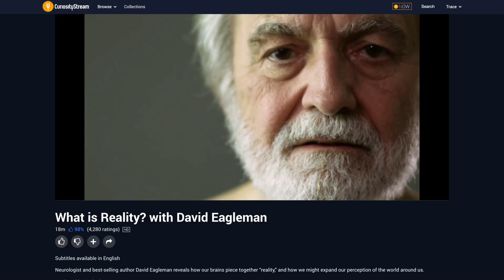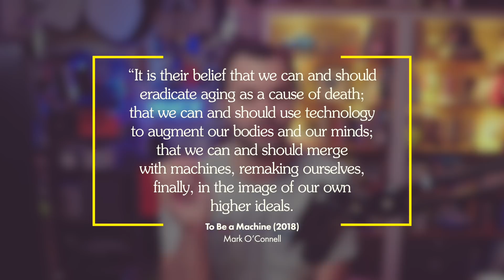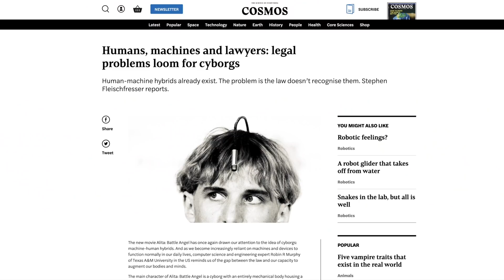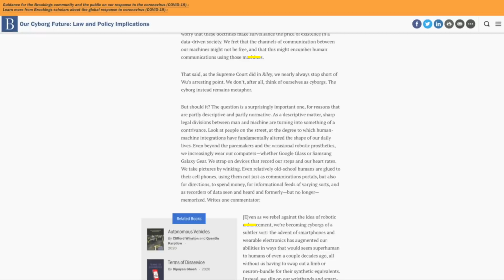The Brain Tech Boom Has Begun. Cyborgs Are Here! (Part 5)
The human brain will be center of a new tech boom. Someday our chosen collection of peripheral brain-computer interfaces will change how we experience the world. 😮 ✨ This episode was supported by Nebula! Join now to support indy creators like me
👇👇👇 Sources & More 👇👇👇

📶 EPISODE
Even with all our technology, we’ve yet to match the amazing power of the human brain. Eventually we’re going to plug arms, cameras, and peripheral technologies of all kinds into our heads. What’s it going to mean for us? Are we going to end up beholden to tech companies? Could someone take our third arm? Or confiscate our cybernetic eye? What are the laws and ethics of a cyborg nation?
📚CHAPTERS
0:00 Cyborgs are here!
4:05 What do you want to do?
7:33 YOU get a BCI and YOU get a BCI!
12:25 Tech giveth, and tech taketh away
15:13 Where are we going?

🧠 SERIES DESCRIPTION
How do BrainComputerInterfaces actually read data from the brain? What is the language of the brain? How can we learn to speak that language? What's the best way to control a prosthetic arm, or to become a cyborg? In this series, I look at these advanced pieces of technology and talk to biomedical engineering experts about EEG, fMRI, ECoG, and all the technologies we use to read what the brain is doing while hidden inside our skull. This series is all about how we can UpgradeOurBrain!

If you want to help grow this channel, just share a video with a friend or three! Shares make a HUGE difference and don't cost you anything at all.

✨GO THANK OUR GUESTS!

Dr. Jessica Chen

Dr. Sharlene Flesher

📚📚📚 SOURCES
Our Cyborg Future: Law and Policy Implications
In June 2014, the Supreme Court handed down its decision in Riley v. California, in which the justices unanimously ruled that police officers may not, without a warrant, search the data on a cell phone seized during an arrest. Writing for eight justices, Chief Justice John Roberts declared that “modern cell phones . . . are now such a pervasive and insistent part of daily life that the proverbial visitor from Mars might conclude they were an important feature of human anatomy.”

RILEY v. CALIFORNIA
[P]etitioner Riley was stopped for a traffic violation, which eventually led to his arrest on weapons charges. An officer searching Riley incident to the arrest seized a cell phone from Riley’s pants pocket.

Humans, machines and lawyers: legal problems loom for cyborgs
The new movie Alita: Battle Angel has once again drawn our attention to the idea of cyborgs: machine-human hybrids. And as we become increasingly reliant on machines and devices to function normally in our daily lives, computer science and engineering expert Robin R Murphy of Texas A&M University in the US reminds us of the gap between the law and our capacity to augment our bodies and minds.

Quadriplegic woman gets chocolate fix using thought-controlled robotic arm
Earlier this year, a 58 year-old woman who had lost the use of her limbs was successfully able to drink a cup of coffee by herself using a robotic arm controlled by her thoughts via a brain computer interface (BCI).